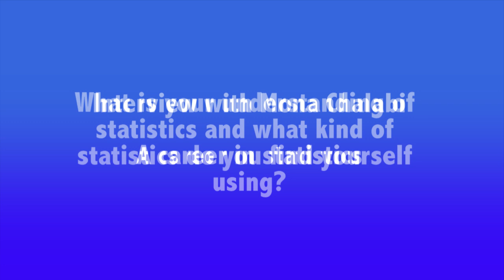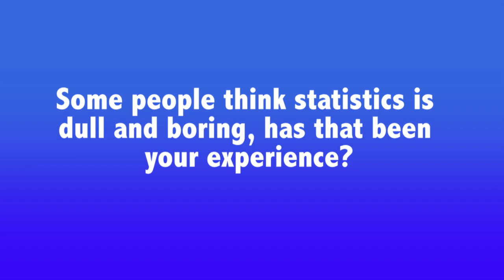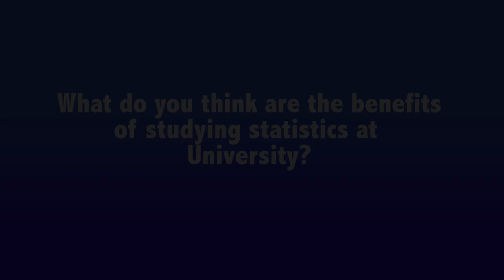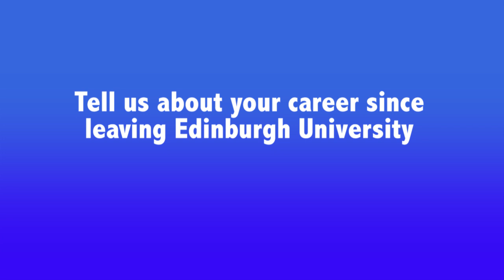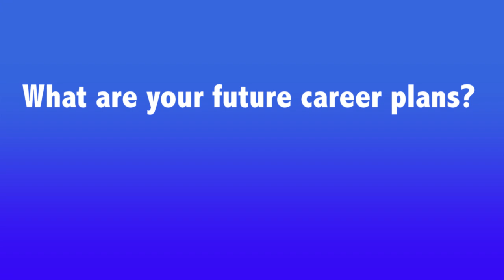Mona Chalabi - Careers in Statistics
Mona discusses her career in statistics since leaving Edinburgh University